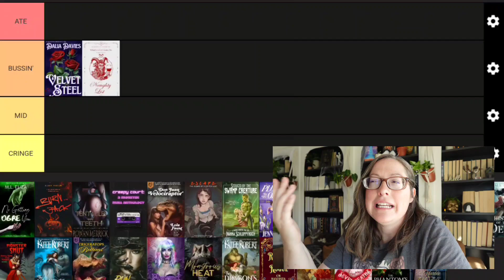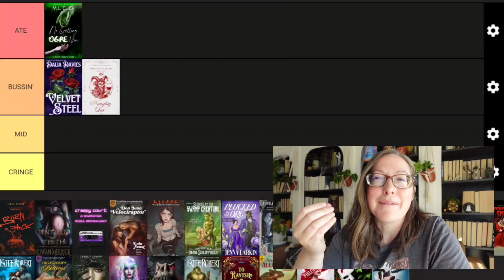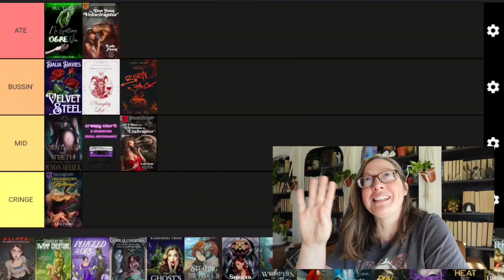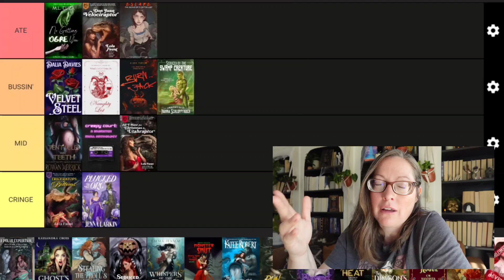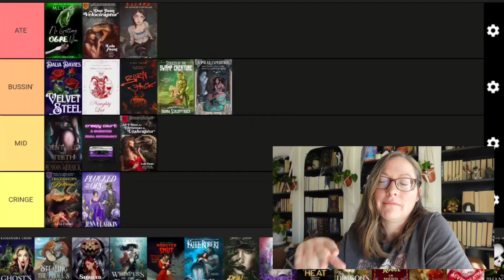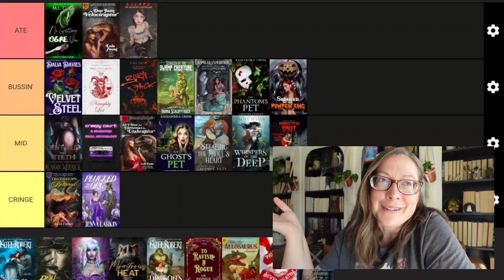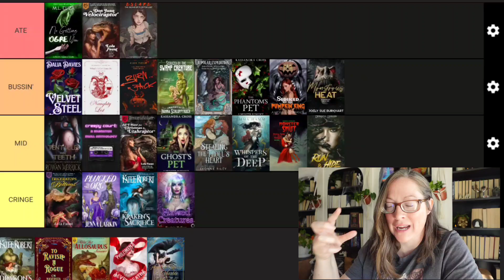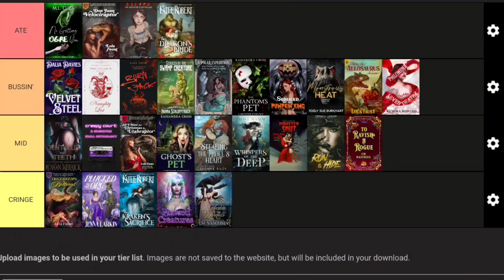Monster Romance Tier Ranking